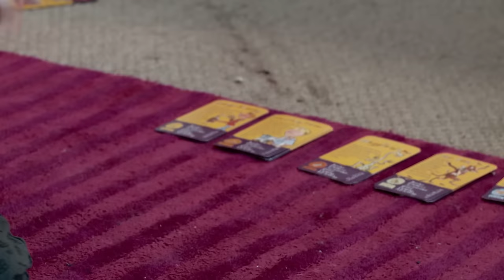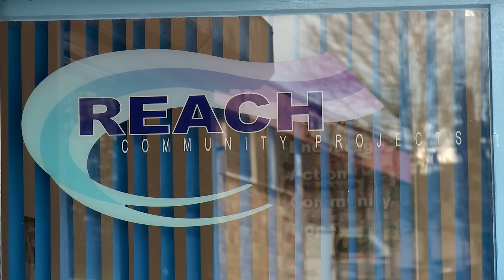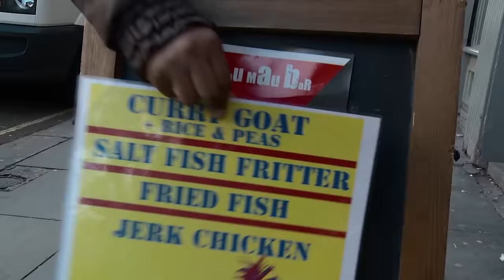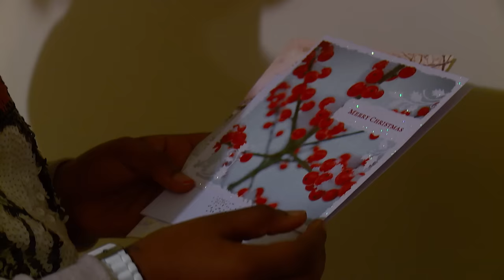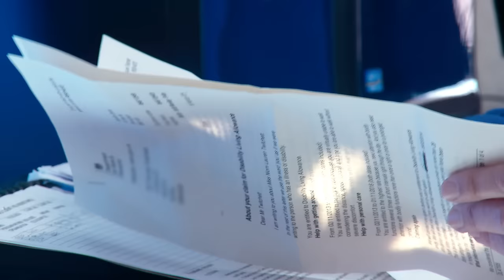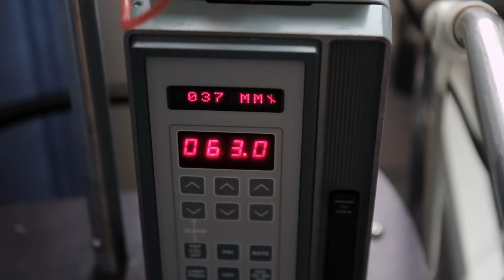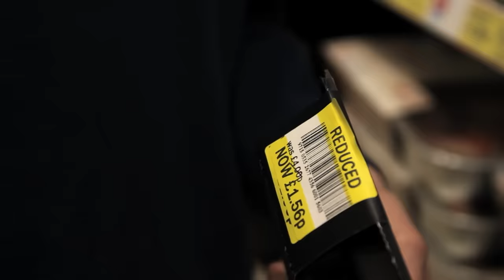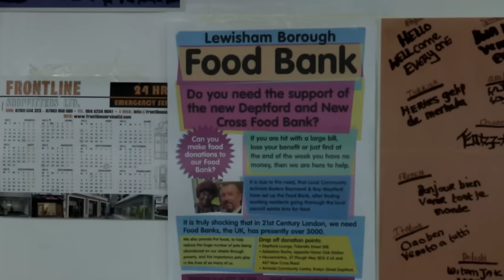The Kids Who Can't Afford Food | Breadline Kids | Full Documentary | Origin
Over 300,000 children were given food aid in the UK last year.

While politicians argue about why so many kids are experiencing food poverty, we ask the children themselves to tell us why they think the cupboards are bare.

Cara is 9 and lives with her gran in West London; Rosie is 8 and lives in Hull with her mum and sister; and Niomi is 14 and lives in Suffolk with her brother and her Dad.

 Through their eyes, and in their words, we find out what it's like when there’s just not enough food on the table; when choices have to be made to heat or to eat; when loan companies hear you are struggling and start bombarding you with texts; and when sudden illness means that a normal life vanishes overnight.